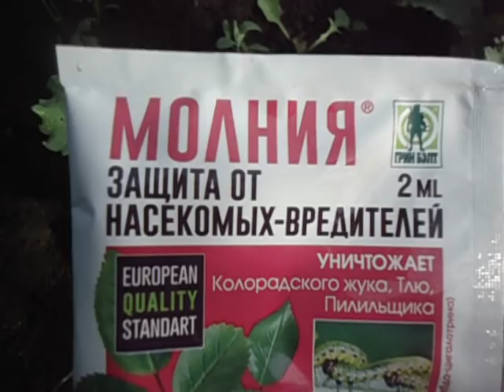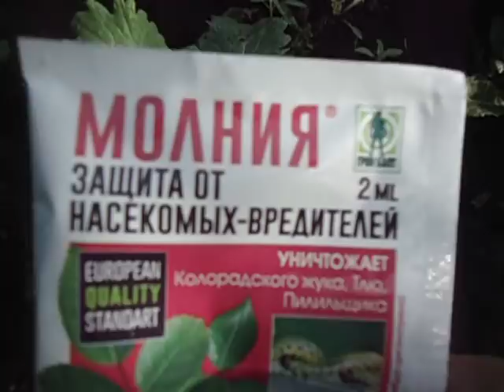ВРЕДИТЕЛИ. ЧЕМ НИ В КОЕМ СЛУЧАЕ НЕЛЬЗЯ ОБРАБАТЫВАТЬ ПЕКИНСКУЮ КАПУСТУ И РЕДИС Видео Ольги Черновой